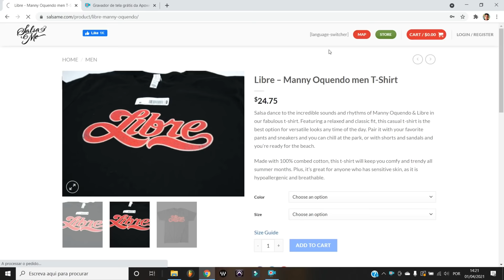5 de los MEJORES TROMBONISTAS de la SALSA. (El quinto es el mas curioso), ft Javier Rosa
el trombon es el instrumento que define el caracter de la salsa, dependiendo de la intensidad determinas la rebeldia o dulce de la banda. trombonistas de la talla de williecolon o barry rogers marcaron una diferencia y aqui te lo explico

00:00 intro
01:37 Willie Colon
02:48 Barry Rogers
04:25 Reynaldo Jorge.
05:13 Jimmy Bosch
07:32 Jesus "Aguaje" Ramos.

Gracias a la participacion de Javier Rosa
Multi instrumentista de vientos metales quien pertenecio a la Orquesta Sinfonica Nacional de Venezuela dirigida por Gustavo Dudamel y la Simón Bolivar Big Band Jazz.

siguelo por instagram @javierrosa.ven

Links:

Simon Gelder: músico, productor, melómano